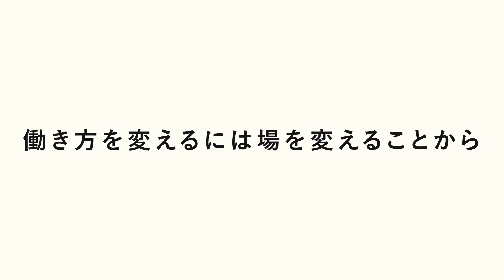WORK STYLES 202X｜働き方を変える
働き方を変えるには、場を変えることから。
時間や場所にとらわれない柔軟な働き方を実現するための
多様性に富んだ空間づくりが必要だと私たちオカムラは考えます。